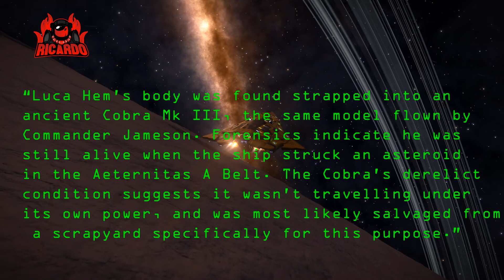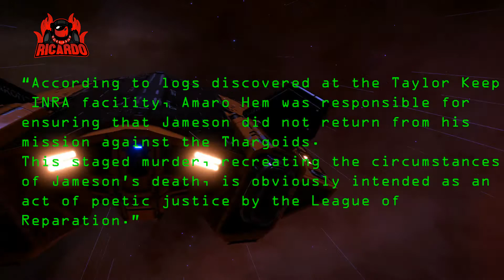Elite Dangerous The league of reparation INRA descendants TAKEN OUT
Elite Dangerous The league of reparation INRA descendants Murdered
INRA Descendant Murdered
A descendant of Amaro Hem, one of the INRA’s senior members, has been taken out by terrorist group the League of Reparation. His body was found in the wreckage of a crashed ship.

Senior Agent Tanya Ramirez, part of the tri-superpower taskforce investigating the League, provided a full explanation at a press conference:

“We have identified the deceased as Luca Hem, an unemployed construction worker living at Houtman City in the Aeternitas system. He was reported missing by his family two weeks ago. We can confirm that he was the great-grandson of Amaro Hem, who was a programme coordinator with the INRA.”

“Luca Hem’s body was found strapped into an ancient Cobra Mk III, the same model flown by Commander Jameson. Forensics indicate he was still alive when the ship struck an asteroid in the Aeternitas A Belt. The Cobra’s derelict condition suggests it wasn’t travelling under its own power, and was most likely salvaged from a scrapyard specifically for this purpose.”

“According to logs discovered at the Taylor Keep INRA facility, Amaro Hem was responsible for ensuring that Jameson did not return from his mission against the Thargoids. This staged death, recreating the circumstances of Jameson’s death, is obviously intended as an act of poetic justice by the League of Reparation.”

“Luca Hem’s wife and children have been taken to secure locations for their own protection, as have nine individuals from other families related to Amaro Hem.”

Agent Ramirez concluded:

“It’s clear that the League is using theatrical tactics to ensure its message reaches the media. Our taskforce is working hard to discover more about this organisation, and to bring this group to justice.”

Elite: Dangerous or Elite 4 is a space adventure, trading, and combat simulation video game developed and published by Frontier Developments played on PC, Mac and Xbox one and is the fourth release in the Elite video game series Piloting a spaceship, the player explores a realistic 1:1 scale open world galaxy based on the real Milky Way, with the gameplay being open-ended. The game is the first in the series to attempt to feature massively multiplayer gameplay, with players' actions affecting the narrative story of the game's persistent universe, while also retaining single player options. It is the sequel to Frontier: First Encounters, the third game in the Elite series, released in 1995. Re-conceptualized by David Braben. Starting a few years back as the Elite dangerous Kickstarter campaign a strong community has now grown around the Elite universe. elite dangerous thargoids sci-fi preview 2.4.
check out the hotfixes that predate Elite: Dangerous elite:dangerous